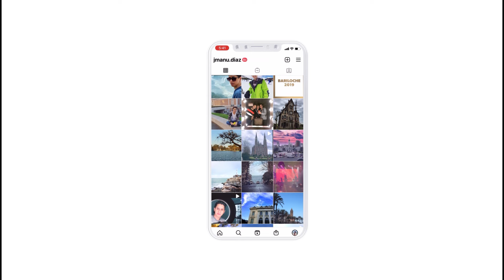Las mejores novelas de Gaby Spanic